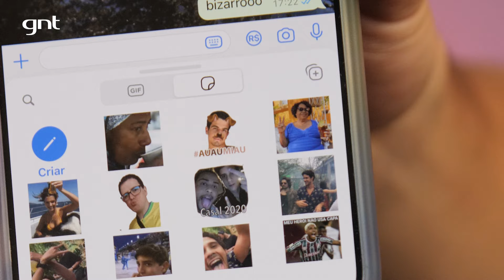Gi Lancellotti e Gabriel David relevam um pouco da INTIMIDADE DIGITAL do casal! | Sobre Nós Dois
Qual será a figurinha mais usada pela Giovanna Lancellotti e pelo Gabriel David? Nos bastidores do SobreNósDois o casalzão mostrou um pouco da INTIMIDADE DIGITAL deles!